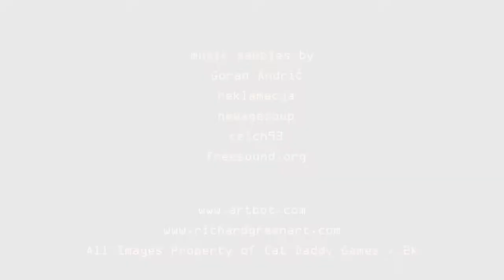WWE SuperCard & NBA2K Mobile games sizzle reel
Motion Graphics work by Richard Green